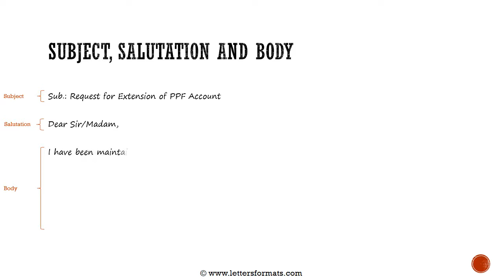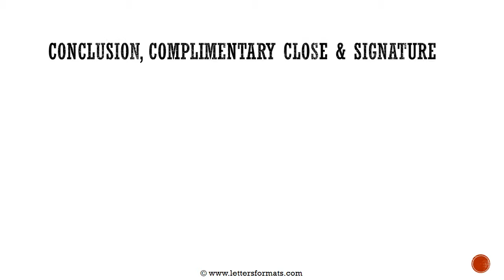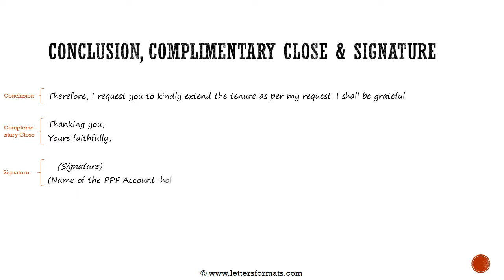How to Write a Letter to Bank for Extension of PPF Account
Learn how to write a letter to bank manager for extension of PPF account.